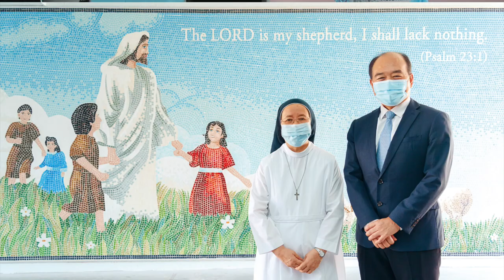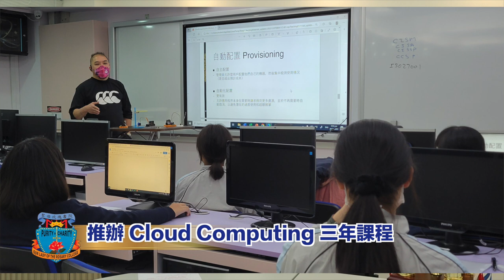【狀元學府巡禮 2022】聖母玫瑰書院